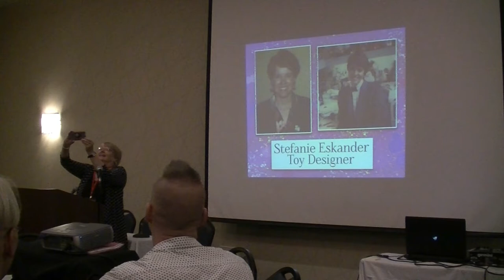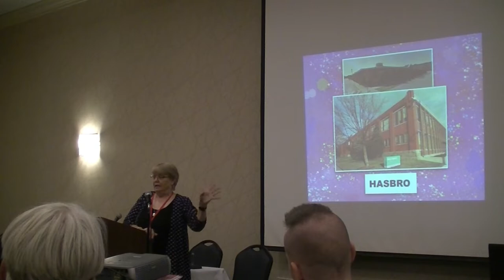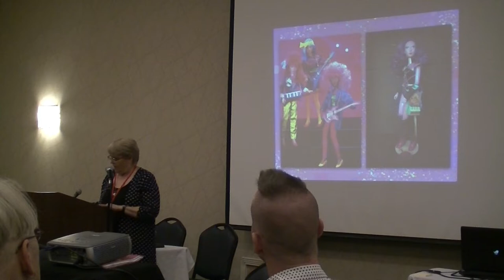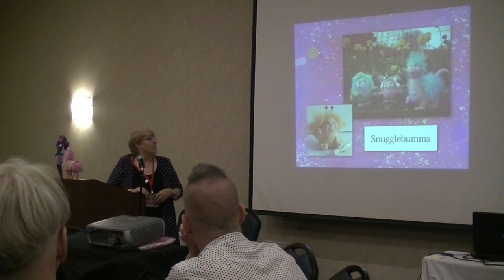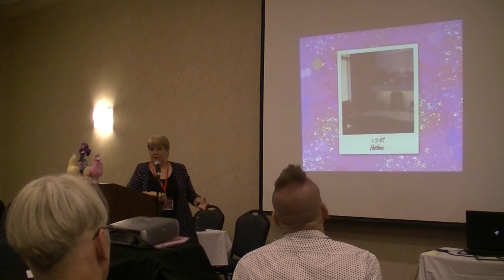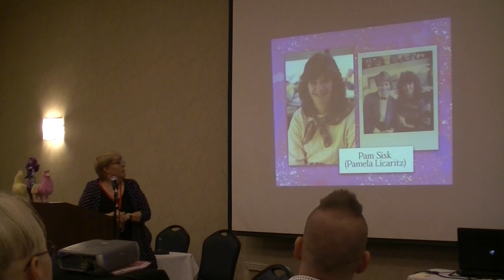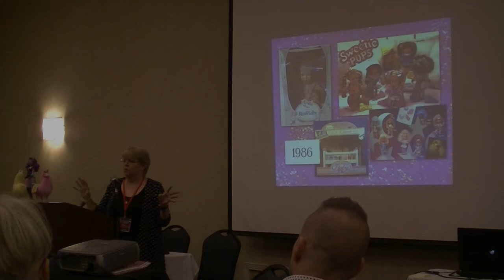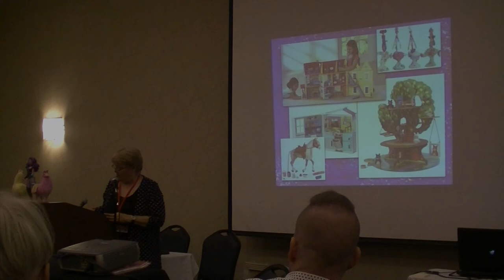Stefanie Eskander - Toy Designer at JemCon 2018